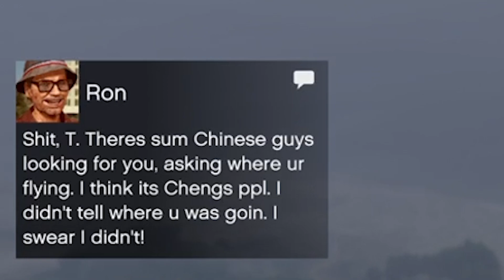Bury The Hatchet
Just two lovers, digging up each other's past.